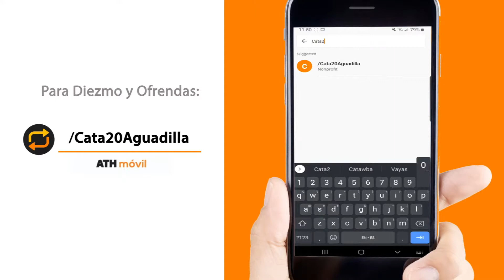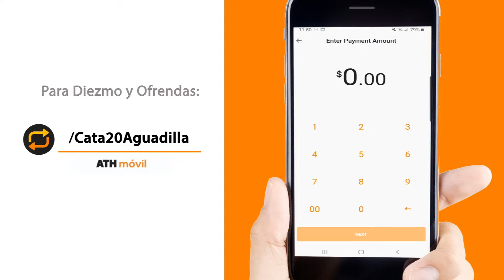Culto Dominical Febrero 7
En el local de la Catacumba20

Devocional a Cargo de Rosa Ana Cortés

Predicación Evelyn Badillo